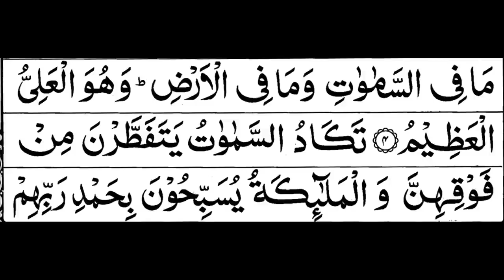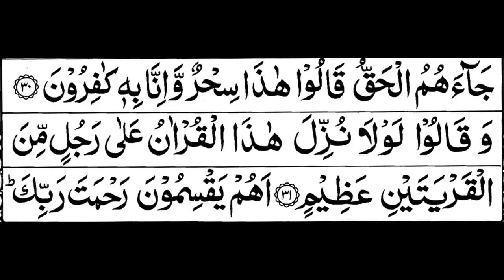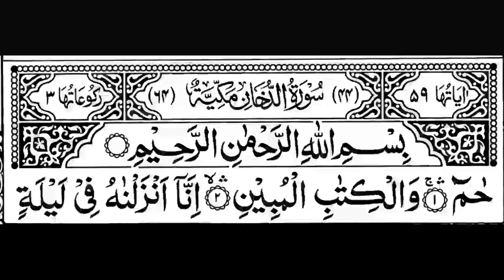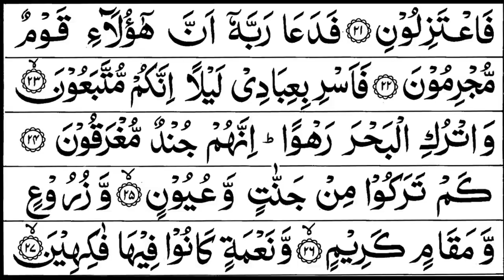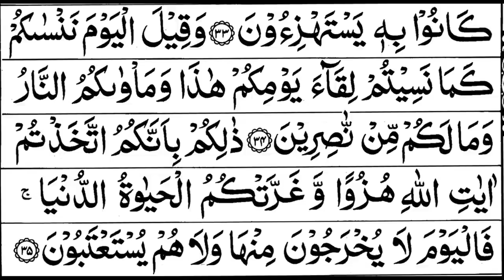Juz 25 Full Sheikh Shuraim With Arabic Text HD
جزء 25 كامل للشيخ شريم مع النص العربي HD